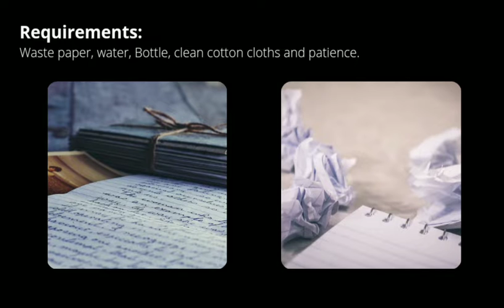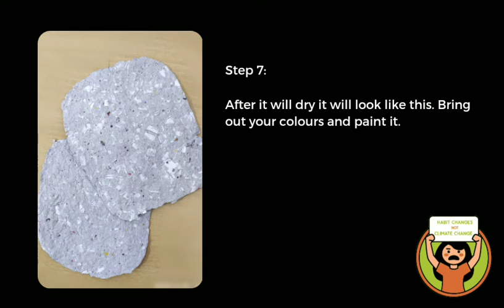Recycling paper at home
Reusing waste papers and turning them into a hard sheet for painting or other purpose.

Follow us @upcoming_universe